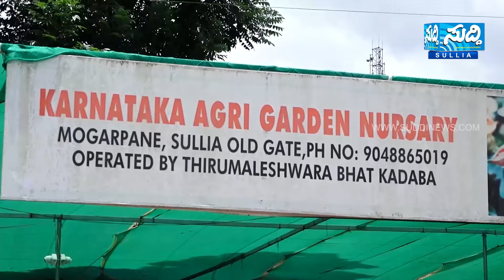ಸದ್ಯದಲ್ಲಿ ಕಾಂಗ್ರೆಸ್ ಸರ್ಕಾರ ಮನೆಗೆ: Yadiyurappa | 82 ವರ್ಷ ಆಗಿದ್ದರೂ ರಾಜ್ಯದ ಉದ್ದಗಲ ಓಡಾಡುತ್ತೇನೆ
Congress government in the house soon: Yeddyurappa
Even though I am 82 years old, I travel across the state
I will stay in politics till my last breath and send you home
BS Yediyurappa in Mysore Chalo program

ಸದ್ಯದಲ್ಲಿ ಕಾಂಗ್ರೆಸ್ ಸರ್ಕಾರ ಮನೆಗೆ: ಯಡಿಯೂರಪ್ಪ
82 ವರ್ಷ ಆಗಿದ್ದರೂ ರಾಜ್ಯದ ಉದ್ದಗಲ ಓಡಾಡುತ್ತೇನೆ
ನನ್ನ ಬದುಕಿನ ಕೊನೆಯ ಉಸಿರಿರುವರೆಗೂ ರಾಜಕೀಯದಲ್ಲಿ ಇದ್ದು ನಿಮ್ಮನ್ನು ಮನೆಗೆ ಕಳಿಸುತ್ತೇನೆ
ಮೈಸೂರು ಚಲೋ ಕಾರ್ಯಕ್ರಮದಲ್ಲಿ ಬಿಎಸ್ ಯಡಿಯೂರಪ್ಪ ಗುಡುಗು